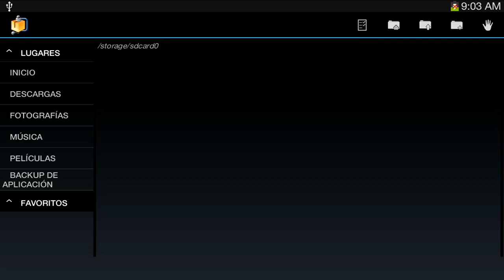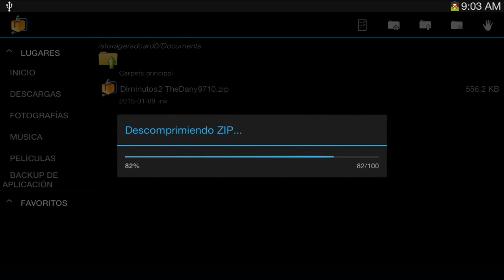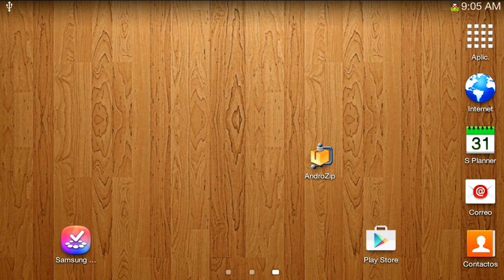Como Istalar Mapas Minecraft Poket Edition !!